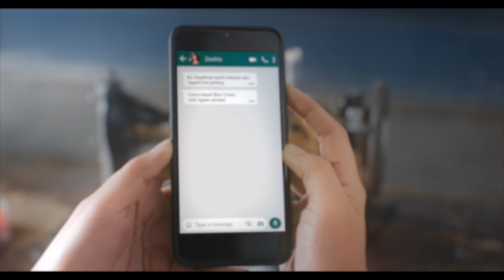“Menggenggam Janji” (Official Ramadan Short Movie 2023 by Scarlett)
Ramadan…. Rasanya kurang lengkap jika tidak berkumpul bersama keluarga. Namun, sejak pandemi COVID-19 muncul, kebersamaan ini sulit terwujud apalagi bagi mereka yang merantau jauh dari keluarga. Padahal, keluarga adalah tempat yang terbaik untuk pulang. Momen kembali bersama keluarga juga bisa menjadi titik balik kita untuk kembali mensucikan hati dan bersihkan diri agar bisa membawa kebaikan & keberkahan ke dalamnya.

Terkadang situasi yang jauh dari rumah seringkali membuat kita lupa betapa pentingnya keluarga di kehidupan kita, terutama sosok seorang Ibu. Ibu yang semakin menua seiring bergulirnya waktu, kesehatan yang mungkin semakin menurun, pasti mendambakan sosok sang anak untuk selalu berada disampingnya. Di lain sisi, sebagai seorang anak yang merantau, kerap terlena dengan pekerjaan dan gemerlap kehidupan ibu kota yang semakin menjauhkan kita dari keluarga yang mungkin sebenarnya sedang membutuhkan kehadiran kita di sana. Bisa jadi waktu yang kita lewatkan sebenarnya adalah momen penting yang membawa sebuah penyesalan yang datang terlambat.

Memang terkadang kesempatan itu sulit untuk dicari tetapi, ketika kesempatan untuk pulang itu datang, apakah kita akan berjalan kembali menuju kebersamaan?

Simak kisah Zaskia yang "Menggenggam Janji" untuk kembali bersama keluarganya di bulan Ramadan ini.